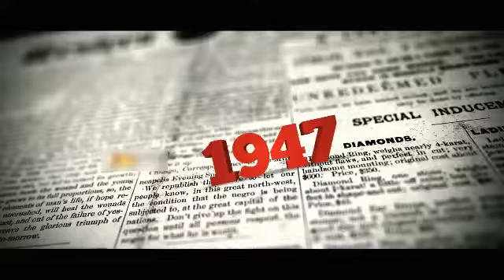Anti corruption range edting in Telugu by 123_AKHILESH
😊😁😃😅 ⚠️IMPORTANT

 All Right To Above Music Lebel & No Copyright Intringement Intended .